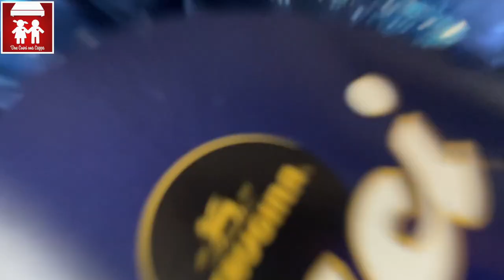UOVA DI CIOCCOLATO FARCITE cioccolato e pistacchio: senza burro e uova! ( Dolci/ Pasqua) 2C+K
Ciao a tutti, oggi vi proponiamo delle uova di Pasqua davvero buone e facili da realizzare! Potete usarle come dolce di  fine pasto oppure come regalo di Pasqua vero e proprio! Sono un’idea originale e buona per gustare le classiche uova di cioccolato in maniera differente!
buona visione e soprattutto buona Pasqua a tutti!